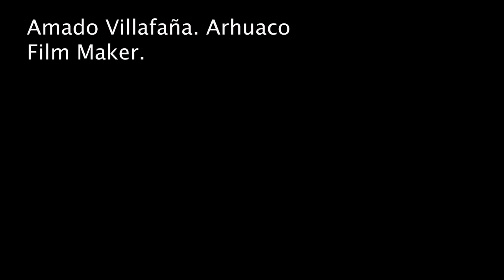Repurpose-IT.org | Arhuaco | Amado Villafaña Chaparro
Photographer and filmmaker Amado Villafaña Chaparro is director of the Zhigoneshi Indigenous Center of Communication, located in Colombia’s Sierra Nevada de Santa Marta, an environmentally critical area. The center is focused on documenting and communicating indigenous concerns and world views using visual media. It is a unit of Gonawindúa Tayrona, an organization founded by three of the region’s indigenous groups—Kogi, Arhuaco and Wiwa—to recover ancestral lands and to secure their cultural survival in a region threatened by development and by political violence.